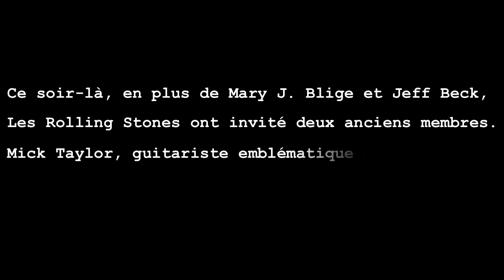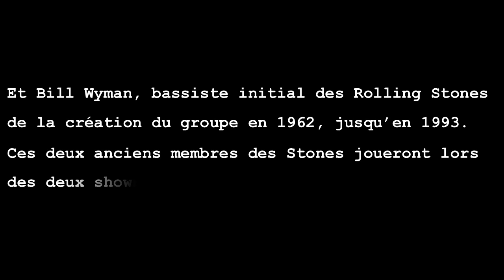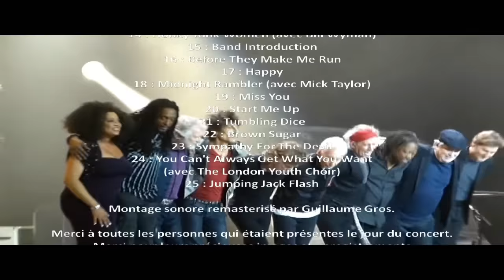THE ROLLING STONES - LIVE O2 ARENA (CONCERT COMPLET - LONDRES 25 NOVEMBRE 2012)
The Rolling Stones - Live à l’O2 Arena (Concert complet - Londres 25 Novembre 2012)
Le 25 Novembre 2012, à l’O2 Arena de Londres (Royaume-Uni), les Rolling Stones fêtaient leur 50ème anniversaire. Pour marquer l’évènement du "50 & Counting Tour", des personnalités importantes étaient invitées.
Ce soir-là, en plus de Mary J. Blige et Jeff Beck, Les Rolling Stones ont invité deux anciens membres.
Mick Taylor, guitariste emblématique des Stones de entre 1969 et 1974,
Et Bill Wyman, bassiste initial des Rolling Stones depuis la création du groupe en 1962, jusqu’en 1993.
Ces deux anciens membres des Stones joueront lors des deux shows de Londres le 25 et 29 Novembre 2012.
Aujourd’hui je vous propose de revivre le show du 25 Novembre 2012, à l’O2 Arena de Londres (Royaume-Uni), en images, grâce aux multiples enregistrements des personnes présentes au concert.
Le son provient directement d’un enregistrement de la table de mixage, que j’ai légèrement retravaillé.
Voici le concert complet en vidéo.
J’espère que mon projet vous plaira, et qu’il vous permettra de revivre ce merveilleux concert des Rolling Stones à travers ce montage vidéo.
Je vous souhaite à tous un bon visionnage.
(Guillaume, un fan)

The Rolling Stones :

Mick Jagger : chant, guitare, harmonica
Keith Richards : guitare, chant
Ron Wood : guitare
Charlie Watts : batterie

Musiciens additionnels :

Bobby Keys : tenor saxophone
Chuck Leavell : clavier, choeurs
Matt Clifford : cor français
Darryl Jones : basse, choeur
Lisa Fischer & Bernard Fowler : choeurs, percussion
Tim Ries : saxophone, clavier

SOMMAIRE

RACCOURCIS VERS LES DIFFÉRENTES PARTIES DE LA VIDÉO :
00:00:00 - Introduction (Gorilla Intro)
00:03:32 - I Wanna Be Your Man
00:06:54 - Get Off Of My Cloud
00:10:44 - It's All Over Now
00:15:11 - Paint It Black
00:20:17 - Gimme Shelter (avec Mary J. Blige)
00:28:17 - Wild Horses
00:33:34 - All Down The Line
00:39:29 - Going Down (avec Jeff Beck)
00:46:44 - Out Of Control
00:54:09 - One More Shot
00:57:55 - Doom And Gloom
01:03:21 - It's Only Rock N Roll (But I Like It) (avec Bill Wyman)
01:08:20 - Honky Tonk Women (avec Bill Wyman)
01:12:45 - Band Introduction
01:16:04 - Before They Make Me Run
01:20:44 - Happy
01:25:27 - Midnight Rambler (avec Mick Taylor)
01:37:51 - Miss You
01:45:18 - Start Me Up
01:49:45 - Tumbling Dice
01:54:31 - Brown Sugar
02:01:06 - Sympathy For The Devil
02:11:16 - You Can't Always Get What You Want (avec The London Youth Choir)
02:19:55 - Jumping Jack Flash
02:25:51 - Générique de fin et Remerciements